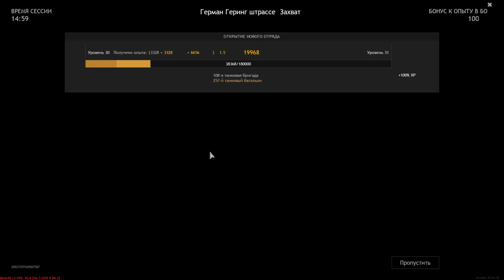Wehrmacht VS Red Army - Hermann Goering Strasse (Capture) - The Battle For Berlin - ENLISTED